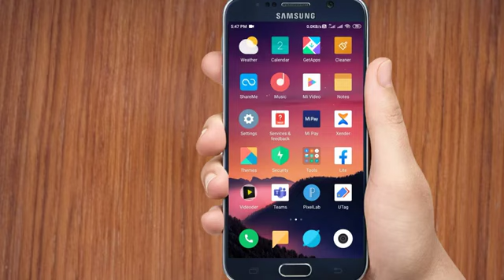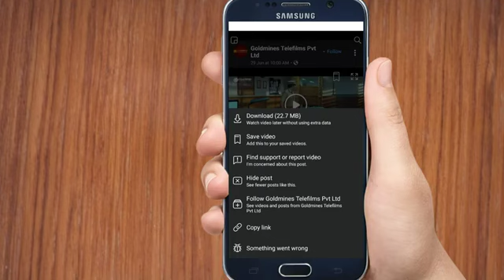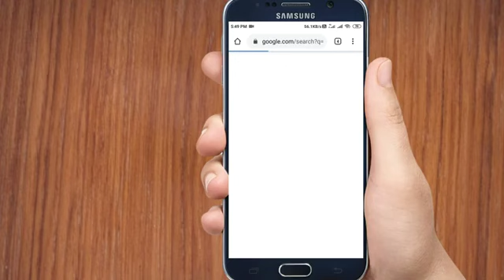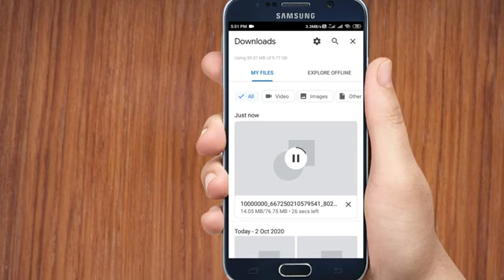फेसबुक के विडियो को डाउनलोड कैसे करे